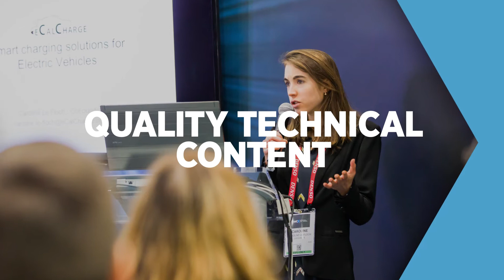WCX World Congress Experience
Drive the mobility industry forward at WCX World Congress Experience, the event of the year. An interactive exploration of engineering, research, design and technology, WCX is where visionary ideas are brought to light and the future of automotive innovation comes into focus.